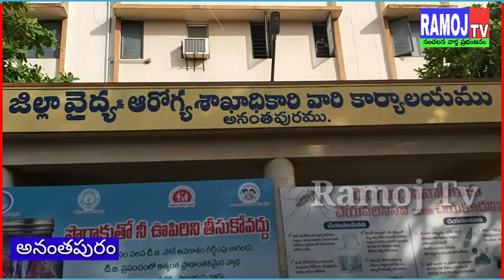ప్రపంచ గుండె ఆరోగ్యం అవగాహన దినోత్సవం//Ramoj Tv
అనంతపురం జిల్లా

అనంతపురం నగరంలో జిల్లా వైద్య ఆరోగ్య శాఖ DMHO ఆధ్వర్యంలో
ప్రపంచ గుండె ఆరోగ్యం అవగాహన దినోత్సవం
డాక్టర్  అనిల్ కుమార్  ప్రపంచ గుండె ఆరోగ్య అవగాహన దినోత్సవం సందర్భంగా ఆరోగ్యశాఖ, కిమ్స్ సవేరా హాస్పిటల్ సౌజన్యంతో DMHO జెండా ఊపి ర్యాలీ ప్రారంభించారు అనంతరం ఆయన మాట్లాడుతూ బిపి షుగర్ ఉన్నవారు క్రమం తప్పకుండా వైద్యుల తో చెక్ చేయించుకోవాలి, క్రమం తప్పకుండా  6 నెలలకోసారి రక్తపరీక్ష గుండెపోటు పరీక్షలు చేయించుకుంటే గుండె పదిలంగా తెలిపారు. ఈ కార్యక్రమంలో అడిషనల్  DMHO డాక్టర్ పద్మావతి, డాక్టర్ సుజాత డాక్టర్ గంగాధర్ రెడ్డి తదితరులు పాల్గొన్నారు.